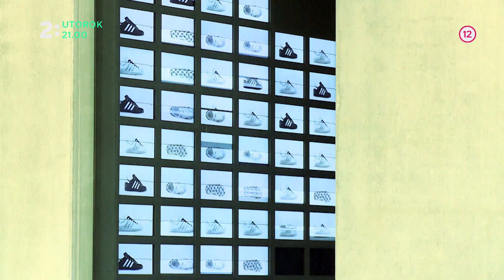Rivali - Puma verzus Adidas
Sledujte cyklus dokumentov Rivali na tému Puma verzus Adidas v utorok 29. mája o  21:00 na Dvojke

Rivali - to sú príbehy medzi dvoma svetoznámymi osobnosťami, alebo ich podnikmi. Prostredníctvom vyčerpávajúcich a kontrastujúcich profilov vám predstavíme všetky špecifiká ich koexistencie na verejnosti - ich zápas o moc a vplyv, ich momenty slávy i chvíle neúspechu. Ale zaznamenáme aj momenty víťazov a porazených, formovanie klanov, či boj o ich dedičstvo. Pre každého účastníka takéhoto duelu sa rivalita stala hnacím motorom jeho práce a neustálou výzvou. Mnohé z týchto bojov prerástli rozmery osobných zápasov a do značnej miery ovplyvnili a zmenili našu spoločnosť.